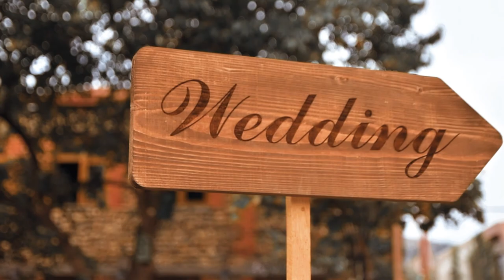Decor & Floristics in Georgia - Wedding preparation / Подготовка к свадьбе в Грузии Art Event Studio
Организация свадьбы Art Event Studio
Флористика & декор Tiflis Decor
Локация Гиуаани Вайнэри

Wedding planner ART EVENT STUDIO
Decor & Floristics TIFLIS DECOR
Location Giuaani Winery